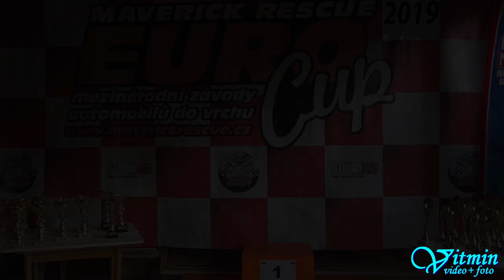Lukáš Dorinský - VW Golf Mk2 - II. Vírské serpentiny 2019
Lukáš Dorinský s vozem VW Golf Mk2 zvítězil po oba dva víkendové závody ve třídě HA1-2000 - II. Vírské serpentiny 2019.